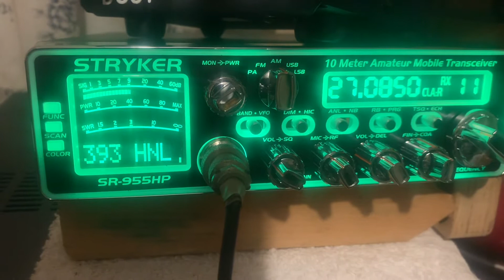925 testing his new mobile set up in the island of Oahu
Short video gate is Mr925 in the Hawaiian islands . 925 is testing his new mobile set up.